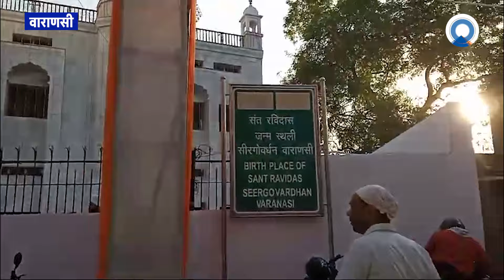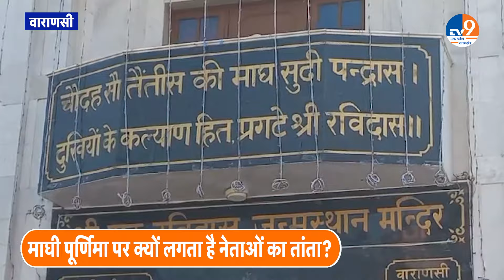Varanasi: चुनाव होते ही बनारस में क्यों लगने लगता है नेताओं का तांता?। TV9UPUK